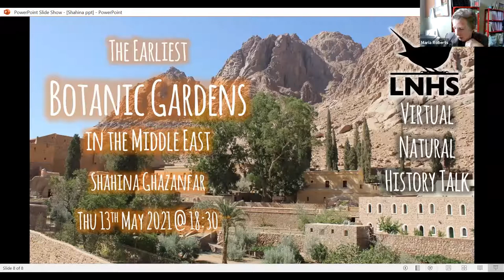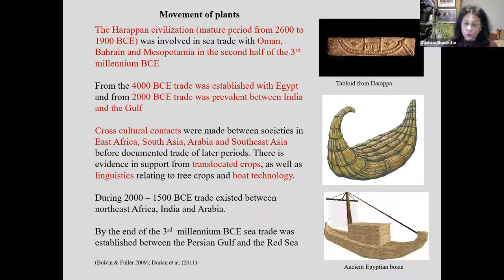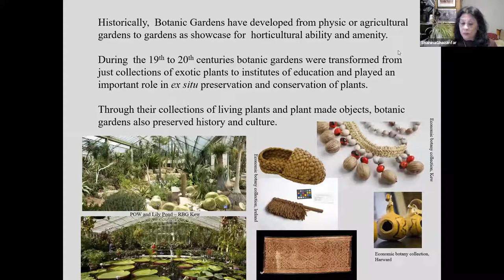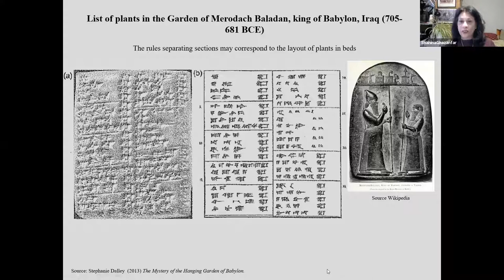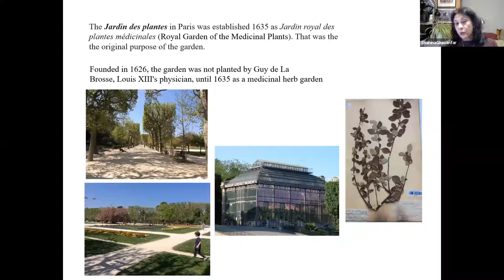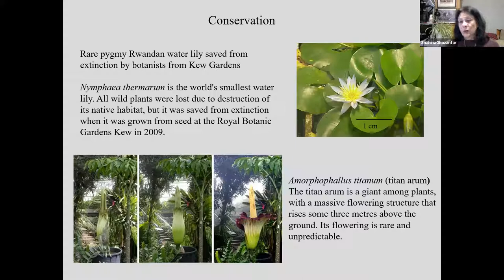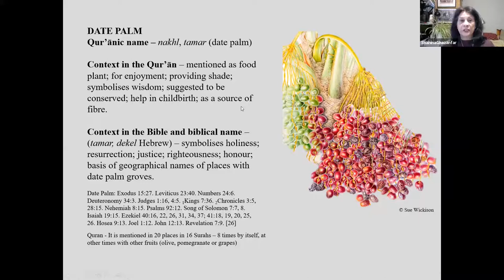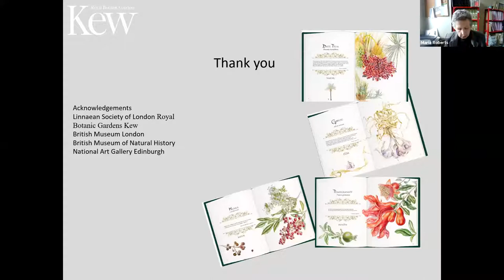The Earliest Botanic Gardens in the Middle East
Shahina Ghazanfar
13th May 2021

The earliest botanic gardens in the Middle East were pleasure gardens attached to temples and palaces planted with exotic trees. Other gardens were funerary gardens where symbolic or ritualistic plants were planted. Over time, gardens became more sophisticated with complex watering systems with exotic trees and shrubs including fruit trees. Further development included physic gardens and botanic gardens where fruit plants were sought out and brought from long distances to be cultivated.